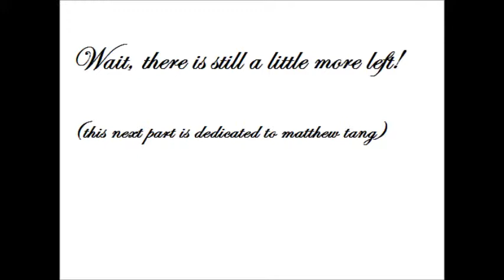任賢齊 - 對面的女孩看過來 dui mian de nu hai kan guo lai (Metal Cover)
IMPORTANT UPDATE (for anyone who is watching this and enjoys it):
I am starting an entirely new musical project.
The style of music is similar to the style of music you are hearing in this video, but the songs are all original and they do not have vocals. If you are interested, you can find it here:

I know my vocals are bad. If I was doing this on my own, I would have uploaded my instrumental version, but I had to sing this song as a project for my Chinese class.

.I should have transposed this to the key of Bb